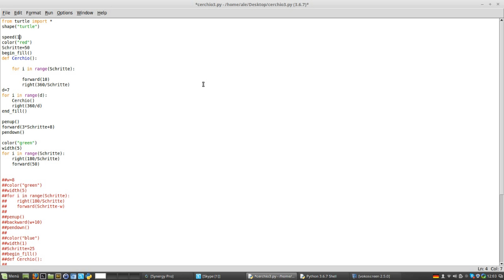Fiore Python.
Fatemi sapere